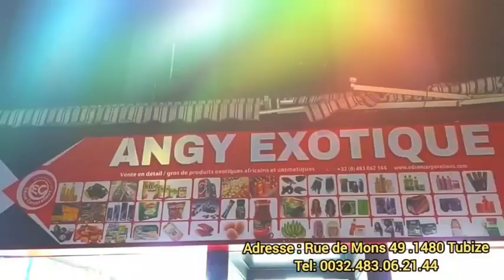Malhox très en colère et verse tout les vérité dehors